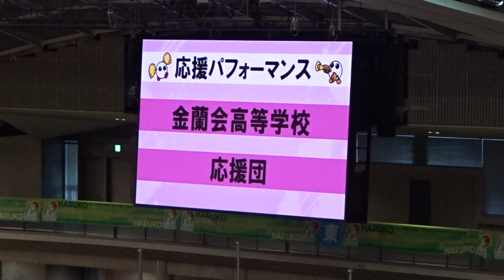金蘭会高等学校応援団・応援パフォーマンス：レッツゴー（Let's Go）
『第70回全日本バレーボール高等学校選手権大会』
場所：東京体育館